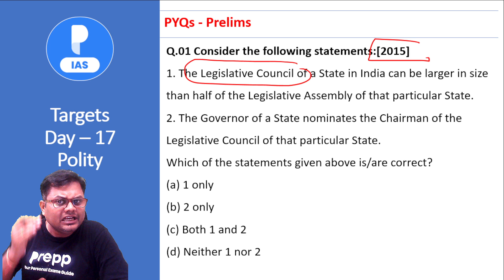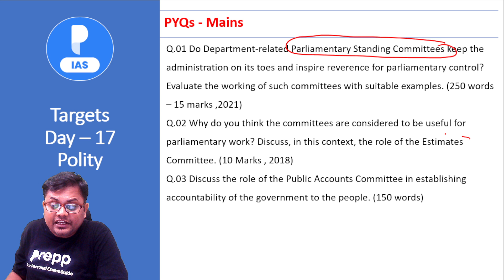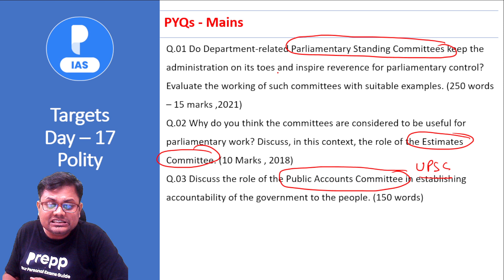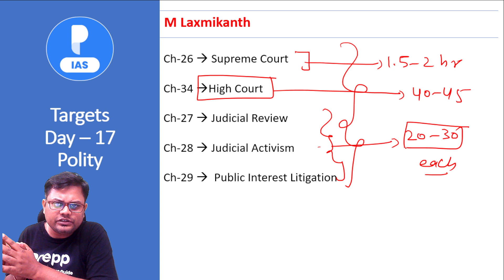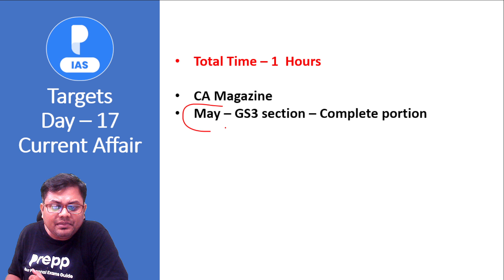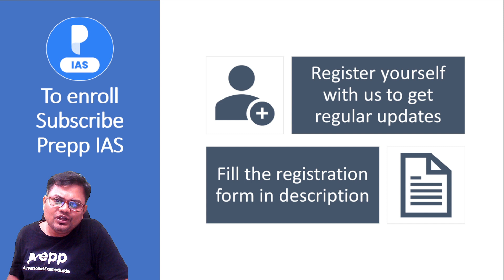Polity - Day 17 | UPSC CSE 2023 - Daily Guidance Program | Online Free coaching for UPSC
This initiative is specially planned for candidates planning to appear in UPSC CSE  2023 examinations and for students who are planning for online coaching for UPSC/IAS. We will be comprehensively covering the entire UPSC 2023 syllabus in 6-7 months through daily targets and will help you with your UPSC 2023 Preparation. If you are planning to appear in UPSC 2023 and are confused about where to start preparing for the UPSC exam then this initiative is going to help you a lot.

NCERT - Class 11th – Constitution at work

L20:State legislature and Parliamentary Committees|
L21: UT, Scheduled & Tribal Areas & Special

QbU1fDfviNNiwFNjvGcr6JcyKeg17

U1fDfv_yMOAnvDxayiSUoUFFCAy